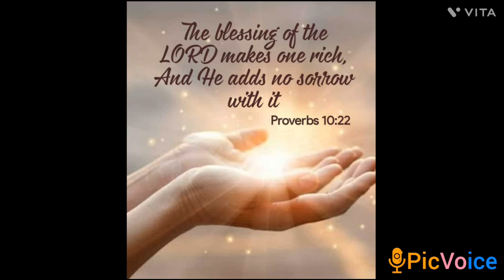Being Grateful For Blessings